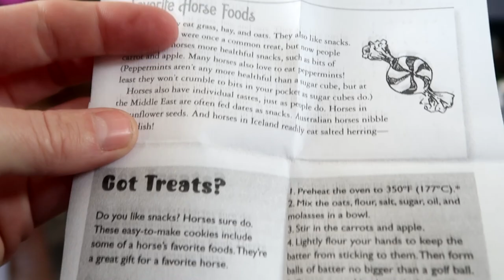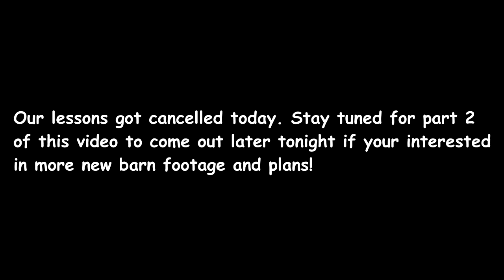OUR NEW BARN IS REALLY SCARY AND A PROBLEM WITH LEVI Day 010 (01/10/19)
OUR NEW BARN IS REALLY SCARY AND A PROBLEM WITH LEVI

11:23 At The Farm - Magnus Ringblom

DaybyDayVlogs
110 North Front Street - A3,
Suite #213
Belleville, Ontario, K8P 0A6
Canada